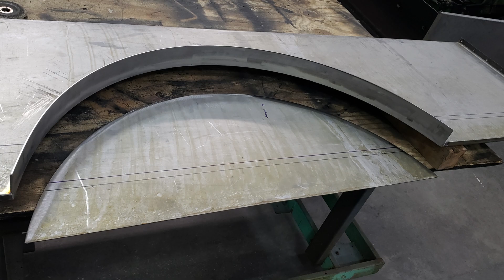Dodge Power Wagon transformation. Giving an old truck a new look.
Building an original style bed, bench seat and adding some patina to a vintage Dodge Power Wagon.
I used steel wool, 400 grit sandpaper and polishing compound to remove the old faded lacquer primer. The bench seat was the 3rd row seat from a (2006?) Ford van, found on FB market place.
A local steel shop cut and pressed the angles on the side panels. Had them bend a couple of pieces for the pockets that I cut to fit. Used schedule 40 pipe for the top.  Ordered the reproduction tailgate, fenders, front panel and running boards online.